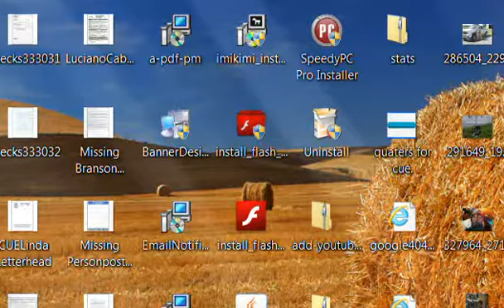TRAVIS BAKER.-Man pleads guilty in teen's 2007 death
CATAWBA COUNTY, N.C. -- A man pleaded guilty to second-degree murder in the 2007 death of a 19-year-old.

John Mitchell entered the plea on Tuesday in the death of Travis Baker.

Baker's family members spent two years searching for him. Baker's father, Dwayne Baker, spoke in court on Tuesday, talking about the family's search for answers in the case and his desire that Mitchell be punished.

"The one thing we have to believe is that there is no mercy for you where you are going," he said to Mitchell.

The family put up thousands of fliers after the teenager disappeared in April 2007. It wasn't until June 2009 that deputies arrested Mitchell after getting a tip from an informant and finding Baker's body.

Assistant District Attorney Sean McGinnis read Mitchell's confession in court on Tuesday. In it, he claimed he snapped when the teenager made a racial slur toward his grandson.

Travis Baker's mother, Patricia Baker, said she doesn't believe Mitchell's account of what happened.

"That's not my son," she said. "I don't believe it -- not for a minute."

Prosecutors said Mitchell cut up the teenager's car and discarded the parts on his way to Florida.

Mitchell apologized after pleading guilty to second-degree murder, robbery with a dangerous weapon and concealing a body.

It was an apology family members of the victim are not willing to accept.

"I do not accept his apology," Dwayne Baker said. "He took something from me that can never be given back."

A judge sentenced Mitchell to between 12 and 15 years of jail time.